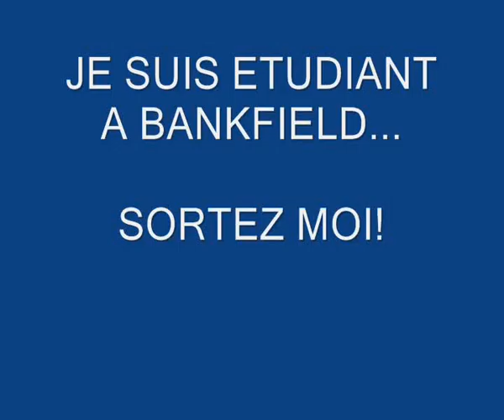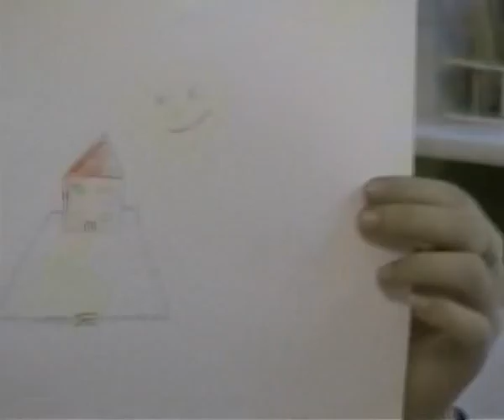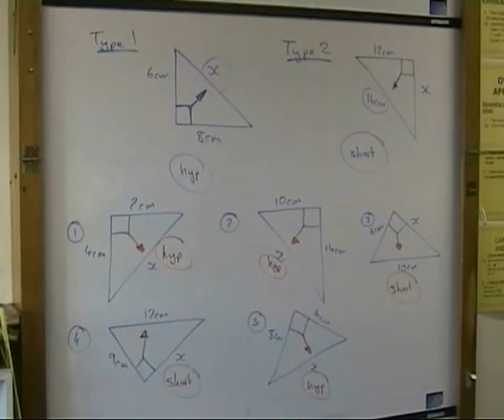I'm a Bankfield student get me out of here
yasmin and emma compete for the queen of the school title